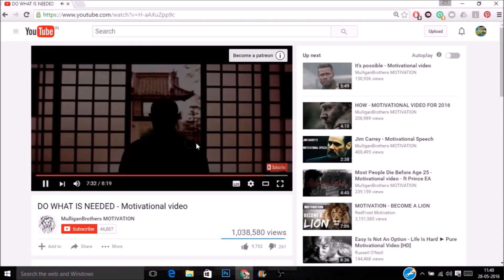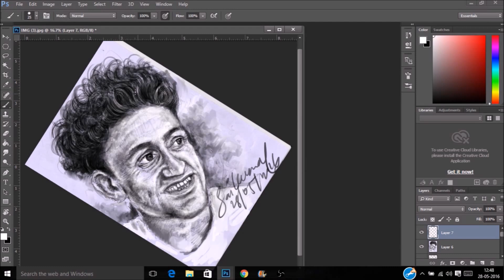CaseyNeistat‬ Portrait Digital Painting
Portrait photoshop touchup